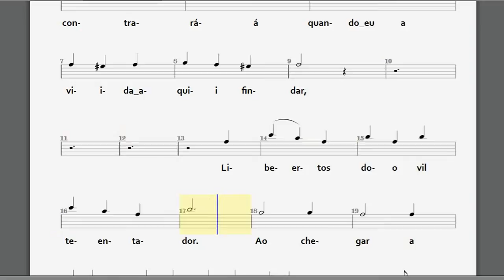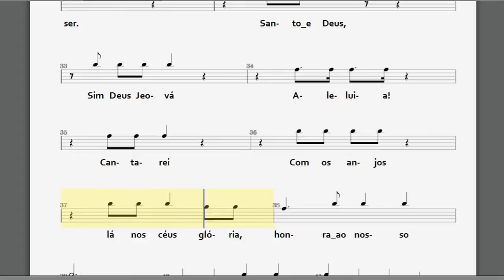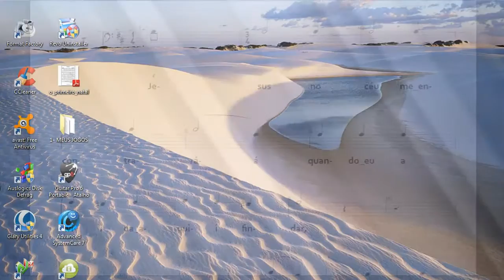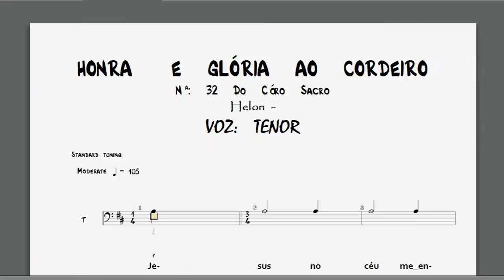32- HONRAS E GLÓRIA AO CORDEIRO - TENOR